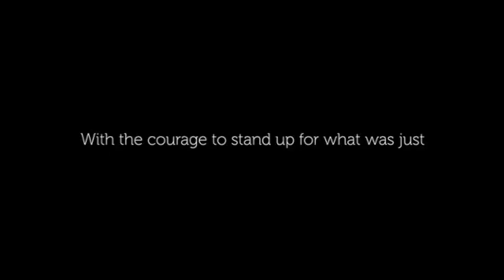Interview w/ “The Judge – Character. Cases. Courage.” Documentary Producer & Writer/Director.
Interview w/ “The Judge – Character. Cases. Courage.” Documentary Producer, Al Calderaro, & Writer/Director, Robert Griffith. Now Available On Digital & VOD.

Judge Merhige wrote the decision that threw out the appeals of Watergate figures, including G. Gordon Liddy, after they were convicted of breaking into the office of Daniel Ellsberg's psychiatrist. And he presided over the trials of Ku Klux Klan and American Nazi Party leaders accused of killing members of the Communist Workers Party in Greensboro, N.C., in 1979.

Following his appointment to the U.S. District Court in 1967, Judge Robert R. Merhige, Jr. embarked on what can be conservatively described as a distinguished, momentous and tumultuous 31-year tenure on the Federal bench.  He fought against the entrenched powers of the status quo to promote racial and gender equality, protect the environment, uphold the rule of law and the US Constitution.